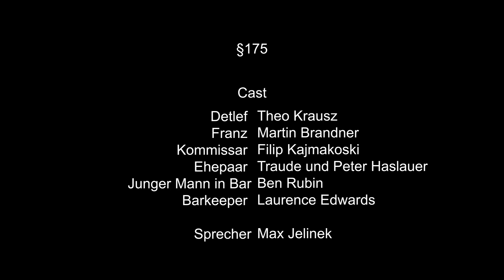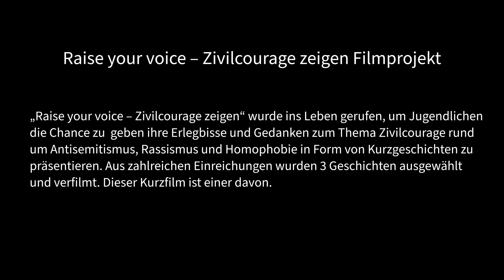Paragraph175 (shortfilm) - Raise your voice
Raise your voice SHORT
Paragraph 175

Watch "Paragraph175," a powerful short film about the impact of anti-homosexuality laws on the LGBTQ community. Raise your voice against homophobia and discrimination.

Ob im analogen Leben oder digital, Zivilcourage bleibt eine der wichtigsten Aktionen im Kampf gegen Rassismus, Antisemitismus und Ausgrenzung. Beim Projekt „Raise your Voice“ starten MoRaH und LiLi Film (Licht und Linsen Filmproduktion) einen Aufruf Kurzgeschichten zum Thema Zivilcourage im Kontext Antisemitismus, Rassismus und Homophobie zu schreiben. Unter zahlreichen Einsendungen wurden die Besten ausgewählt, und für als Drehbücher adaptiert.

Screenplay & Produktion : Iris Singer
Cast
Theo Krausz
Martin Brandner
Flilip Kajmakoski

Voice
Max Jelinek

Regie & Schnitt: Cosimo Nando
DOP: Tom Fink
1 AC: Chris Wisser
         David Stefanov

Maske
Vitorika Kirchner